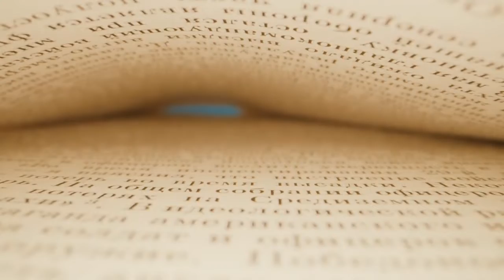Behind Glass at the Clondalkin Round Tower - Trailer 2021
A brief teaser of the religious history we showcased at the Clondalkin Round Tower in Dublin for Behind Glass (2021).